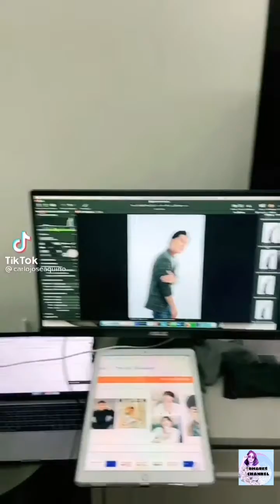Carlo Aquino | Tiktok Compilation | Bhabes Channel